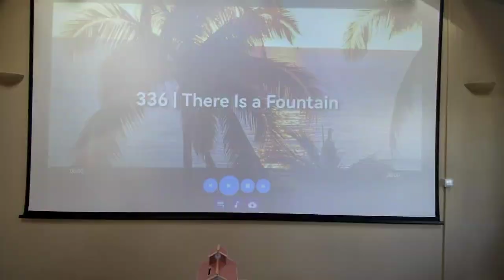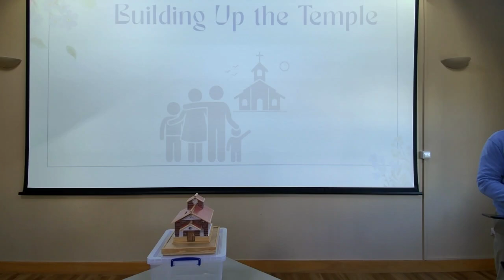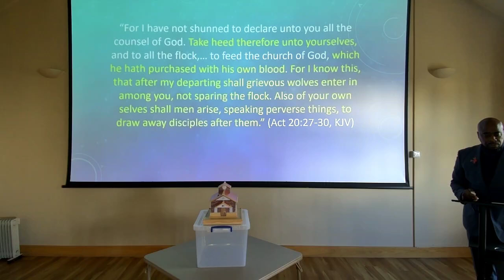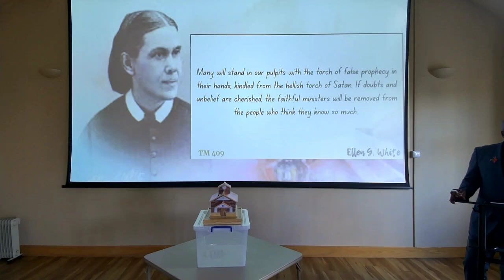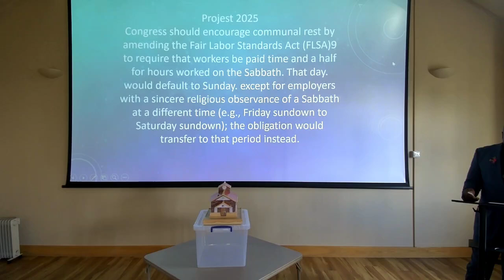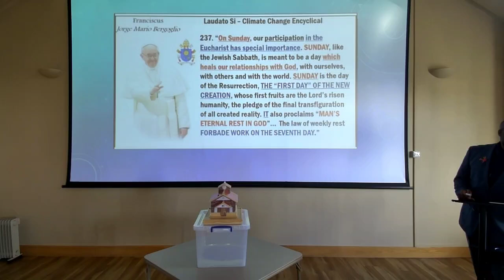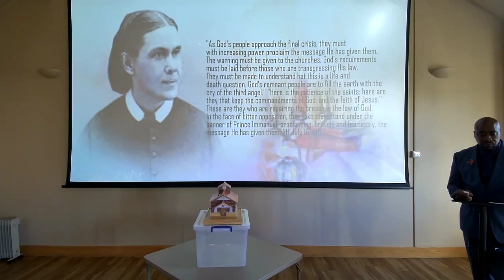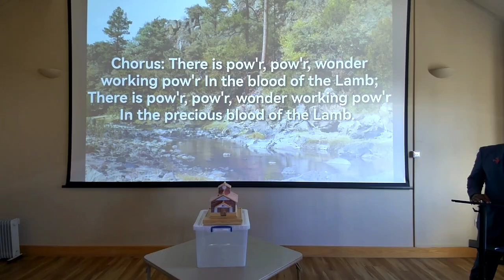The Watchman's Call: Embracing the Enemy.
*No Sunday in the pipeline? Nothing of the sort? Really!?  Nothing to worry about?* All our president is saying is, go back to sleep SDAs go back to sleep. Peace and safety. With all the Sunday agitation for and all that is going on in the church, go back to sleep. There is no need to worry about these things. No need to know the time we are living in. *Peace peace but will come sudden destruction.*  We'll help you prepare for damnation, not salvation.

*The leading churches of America are joining forces with the church of Rome the Beast antichrist power of Revelation and we are not to worry. Why not? We are to worry in sense of warning all who will hear the call, that the Lord's coming in near, very near, even at the door.*

*The Protestants of the United States will be foremost in stretching their hands across the gulf to grasp the hand of spiritualism; they will reach over the abyss to clasp hands with the Roman power; and under the influence of this threefold union, this country will follow in the steps of Rome in trampling on the rights of conscience.* —The Great Controversy, 588

*We have far more to fear from within than from without. The hindrances to strength and success are far greater from the church itself than from the world. Unbelievers have a right to expect that those who profess to be keeping the commandments of God and the faith of Jesus, will do more than any other class to promote and honour, by their consistent lives, by their godly example and their active influence, the cause which they represent. But how often have the professed advocates of the truth proved the greatest obstacle to its advancement!The unbelief indulged, the doubts expressed, the darkness cherished, encourage the presence of evil angels, and open the way for the accomplishment of Satan’s devices.* —Selected Messages 1:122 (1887). LDE156.2